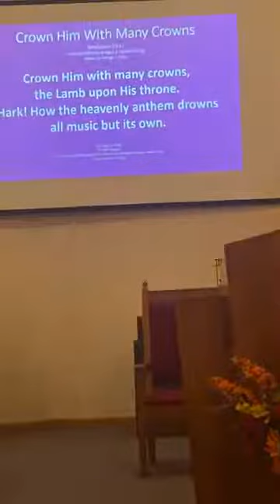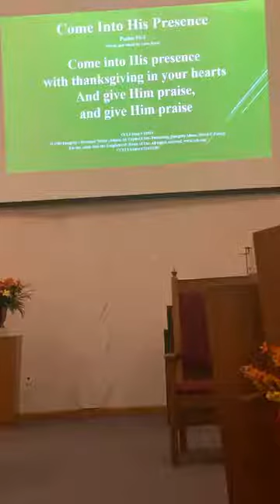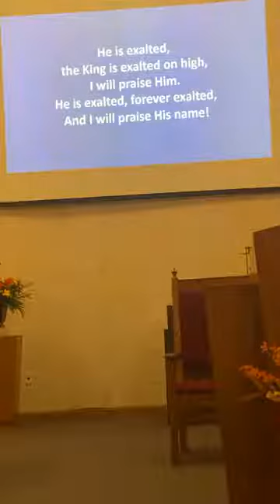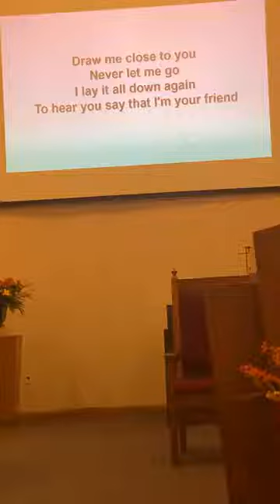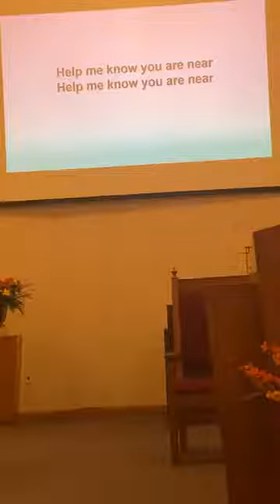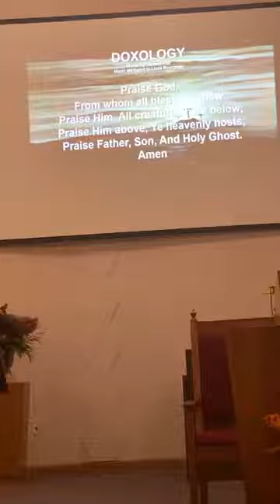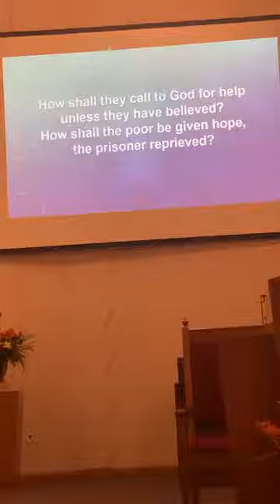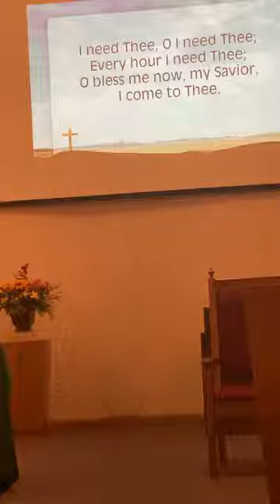2021.10. 24 'Witness' Pastor Doug Birdsong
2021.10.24  ‘Witness’  Pastor Doug Birdsong
Scriptures: Psalm 71:14-18 (NIV)

Grand Avenue United Methodist Church
304 West Grand Avenue